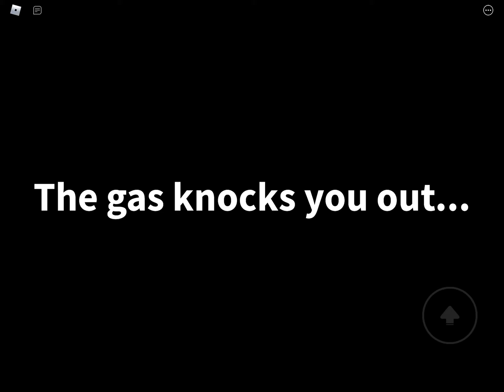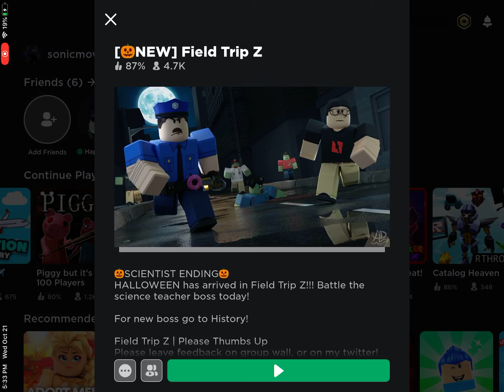Field trip z tiny ending